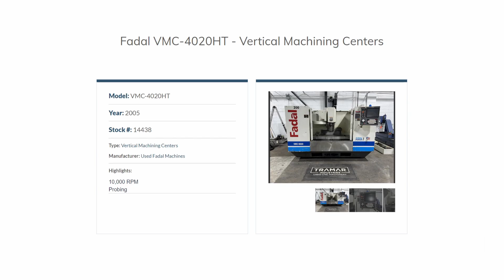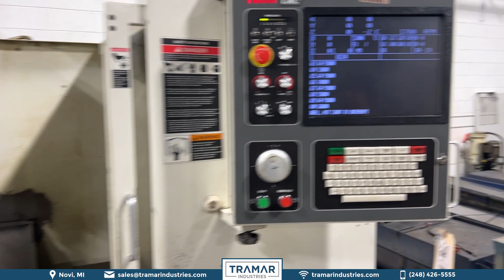2005 Fadal VMC-4020HT CNC Vertical Machining Center For Sale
Stock # 14438